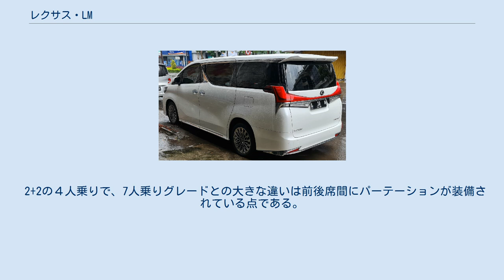レクサス・LM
LM（エルエム、Lexus LM）は、トヨタ自動車が展開する高級車ブランドレクサスが、中国大陸、香港、マカオ、台湾、東南アジア、およびインド向けに販売している大型LLクラスの4・7人乗りミニバン型高級乗用車である。
製造はトヨタ車体いなべ工場が担当している。
日本では未発売だが、一部のディーラーから逆輸入する事で台湾モデルを購入出来る。
 LM 350 レクサス初のミニバンであり、セダンのLS、クーペのLC、SUVのLX、ヨットのLYに次ぐ5番目のフラッグシップモデルでもある。
 トヨタブランドから発売されているアルファード/ヴェルファイア（所謂「アルヴェル」）とボディシェルを含めたプラットフォームとエンジンミッションを共有する兄弟車種であるが、細部に亘る設計や品質は、吸音材の違いによる静粛性の差異や内外装の製造基準など、全般においてレクサス車たるLMの方が高い。
 現在中国ではLM300hの7人乗りと4人乗りの二グレード構成で販売されている。
両者の外観に差はなく、内装によって差別化されている。
 アルファード、ヴェルファイアの「Executive Lounge」に相当する装備をもったグレード。
2+2+3の7人乗り。
価格は116万6000元（約1800万円）。
 アルファード、ヴェルファイアのモデリスタコンプリート車「Royal Lounge」に相当する装備をもったグレード。
しかし、「Royal Lounge」の液晶ディスプレイ 24インチに対してこちらは26インチであり、専用設計となっている。
 2+2の４人乗りで、7人乗りグレードとの大きな違いは前後席間にパーテーションが装備されている点である。
また、パーテーションには先述の液晶ディスプレイや前後席連絡用の窓、サウンドシステムなどが装備されている。
前後席連絡用の窓は、スイッチ操作でスモークをかけることが出来る他、開閉できる。
価格は146万6000元（約2200万円）。